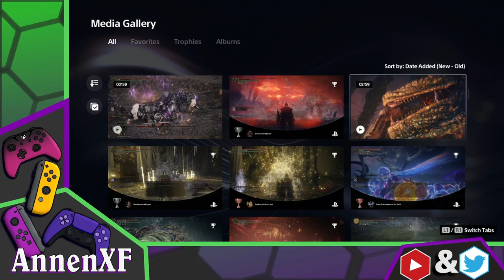Annen Streams Elden Ring: Highlights 7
Reminder these are highlights and progress is made in between streams.